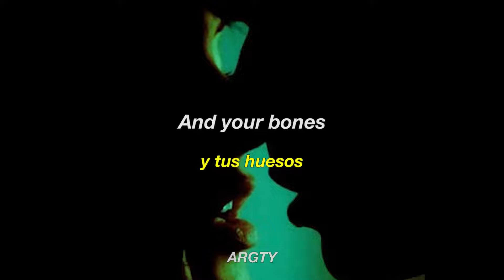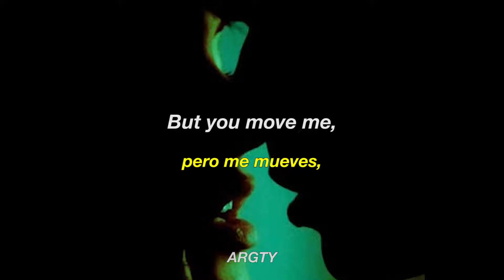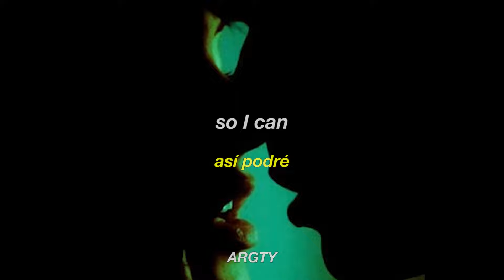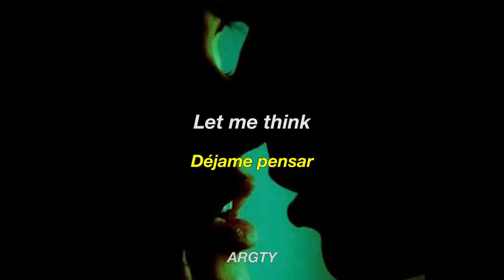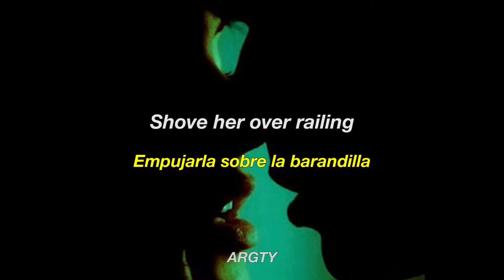MX - Deftones | Lyrics & Sub Español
Si te gustó el vídeo puedes:
- Dar like
- Compartir

~~~Lyrics/Letra~~~

Your smile, your pussy and your bones
You're on fire
You move me like music with your style

Let me think, Let you think about what?
About girls, And what else?
And money and new clothes, And what do I get?
Thirty nights, Uh huh
Of violence, Yeah?
And sugar to love

(Ha ha, ha ha, come here)
Closer to the lung
(Ha ha, ha ha, so I can, so I can)
Shove her over railing

You're sweet
But I'm tired of proving this love
See you're a bore
But you move me, like a movie that you love

Of violence, Yeah?

You think it's so easy
To look, I want you
It's not easy,
look down
that's been closed

Of violence, Yeah?
And sugar to love, Fucking rockstar